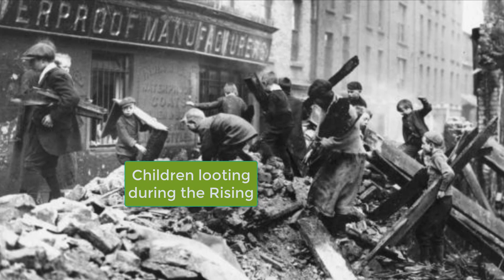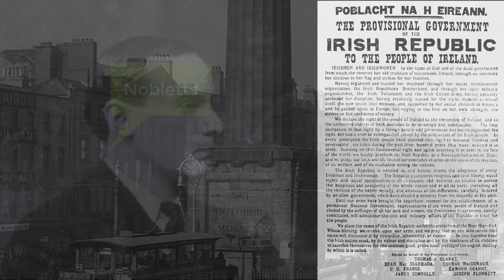Granny, the Easter Rising looter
Ireland's 1916 Easter Rising showed two sides to the one coin - courageous patriotism and naked opportunism. There were as many looters out and about during that great moment in Irish history as there were rebels fighting the British. If it weren't for four bowls from Milan, looted by my granny that week, that darker side to the Rising might have been lost to my own family entirely.

Further Reading:
1916: The Easter Rising, by Tim Pat Coogan

Easter 1916: The Irish Rebellion, by Charles Townshend

Rebels: The Irish Rising of 1916, by Peter De Rosa